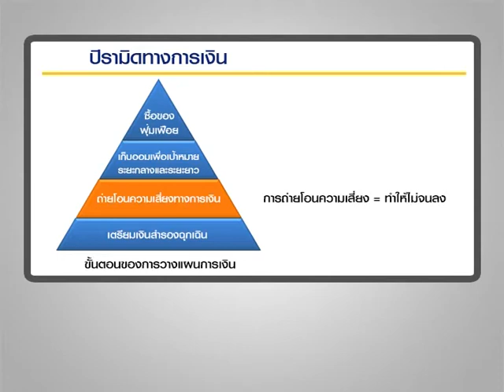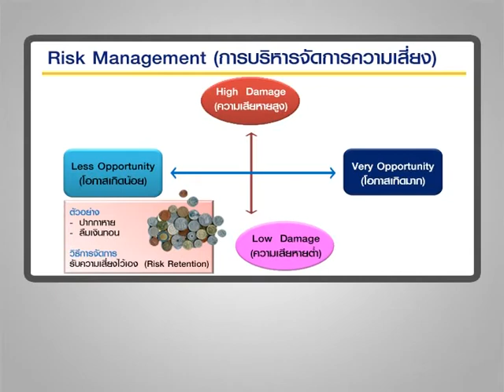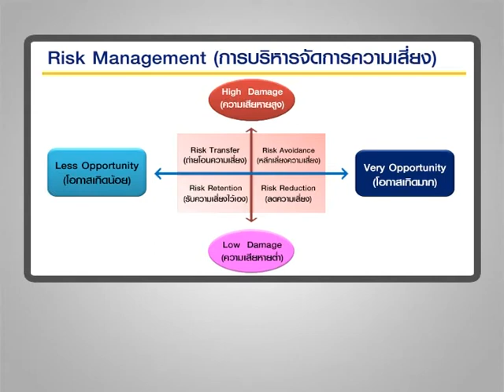Smart Money ช่วงที่ 1 "การถ่ายโอนความเสี่ยง" / 24 ต.ค. 60